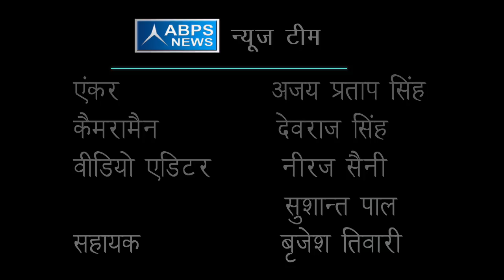गांव की बदहाल हालत के लिए पिछली सरकार पूर्णतया जिम्मेदार :- विनय शाक्य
ABPS न्यूज़ के खास कार्यक्रम “विधायक जी चले गांव की ओर”  के अंतर्गत जनपद औरैया के विधानसभा विधूना
के भाजपा विधायकविनय शाक्य से बात की,  उन्होंने बताया कि गांव की बदहाल हालत के लिए पिछली सरकार पूर्णता जिम्मेदार है साथ ही उन्होंने बताया कि युवाओं को उनके हुनर से ही मिलेगा रोजगार, टीम से आगे बात करते हुए उन्होंने बताया कि वर्तमान सरकार का लक्ष्य किसान की आमदनी को दुगुना करना है।